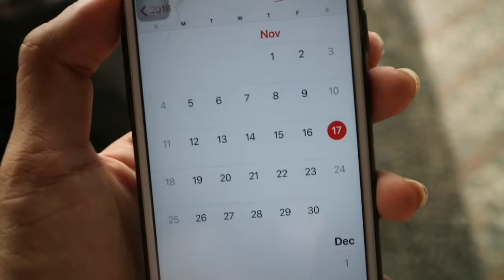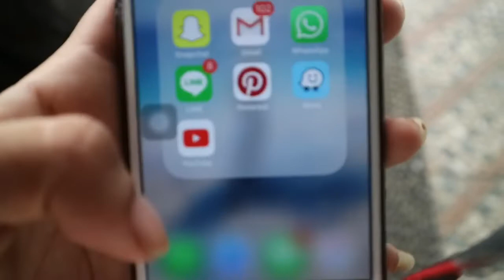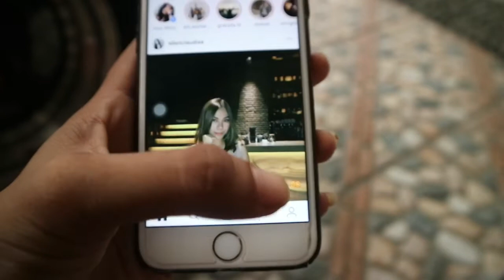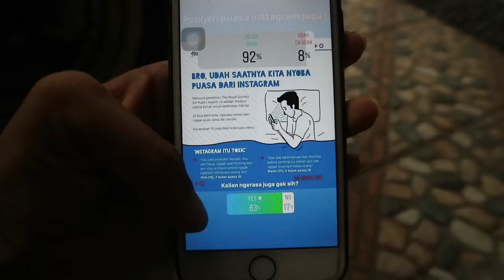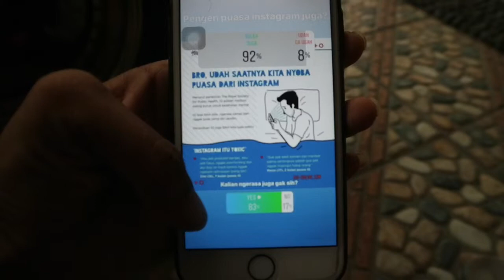PUASA 30 HARI INSTAGRAM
Hello guys.
Jadi sebenarnya it’s really hard untuk jelasin kenapa mau untuk puasa ig.
Banyak hal dan pertimbangan kemaren sampai disatu titik sempat baca feed tentang puasa instagram.
So i challenging myself bisa gak sih kira”...?
Buat yang mau tau kelanjutannya silahkan nonton yah guys..
Thanks

Yang pengen nanya” boleh dm di ig

Xoxo,
Rifka